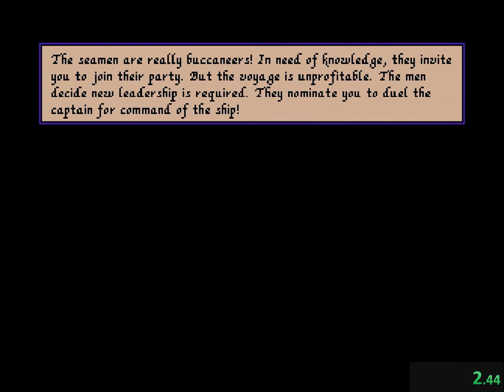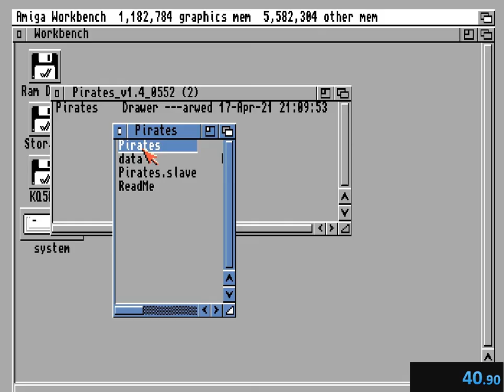(Meme-Speedrun) Sid Meier's Pirates! "Any%" on Apprentice in 40s | Speedrun [Amiga]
Pirates! (1987) by Microprose

About the game:
Pirates! is a single-player, open-world game. The player receives a letter of marque authorizing service as a privateer for the Spanish Empire, the Dutch Republic, the Kingdom of England, or the French colonial empire in the Caribbean. The player's loyalties may change over the course of the game; they may also hold rank with multiple countries and may turn to piracy at any time. Gameplay is open-ended; the player may choose to attack enemy ships or towns, hunt pirates, seek buried treasure, rescue long-lost family members, or even avoid violence altogether and seek to increase their wealth through trade. The game also has no predetermined end, although as time goes on, it becomes more difficult to recruit crew members. As the player character ages, fighting becomes more difficult, and deteriorating health will eventually force the character into retirement. The game ends when the player retires, at which point they are given a position in their future life, from beggar to King's advisor, based on accumulated wealth, land, rank, marital status, and other accomplishments.

About the run:
And thats how you speedrun Pirates! Any%.
Another part of my ongoing series in which I showcase super easy speedruns everyone can achieve with little to no effort.
Sure this is nothing special, but thats how all the runners on speedrun.com perform the any% of this game.
Dont worry I will also do a proper run for this all time classic.